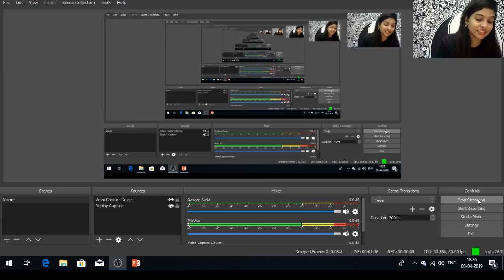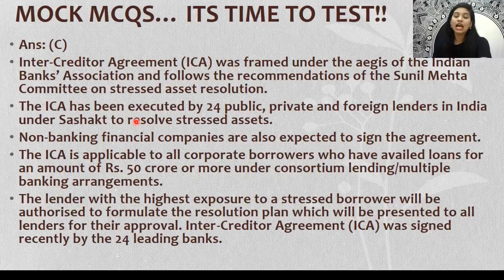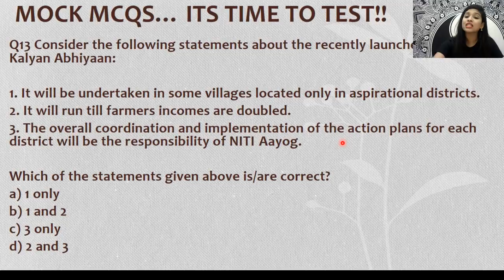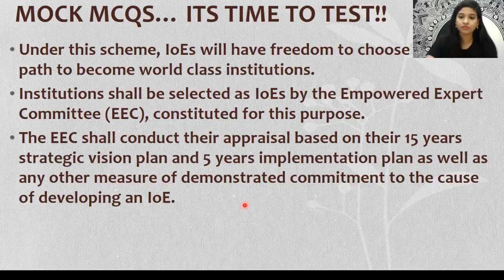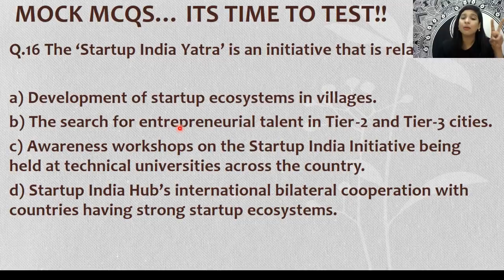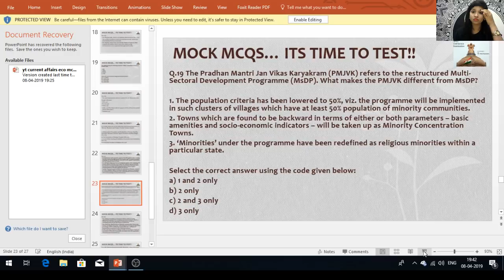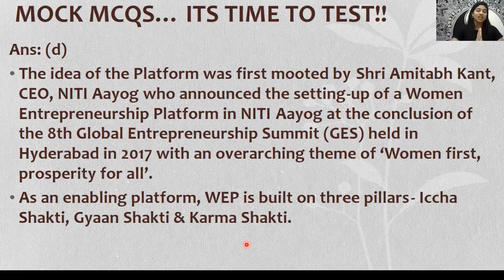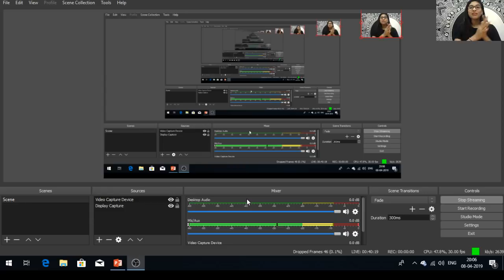Top MCQs on Economics related Current Affairs for UPSC Prelims 2019 - Lecture 2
Nisha Nujumudeen and more top educators are teaching live on Unacademy Plus.